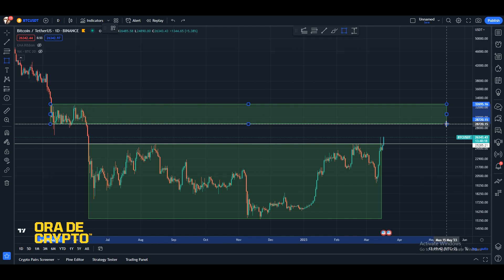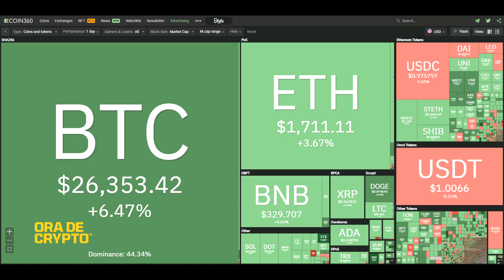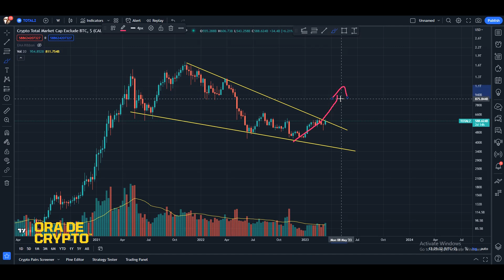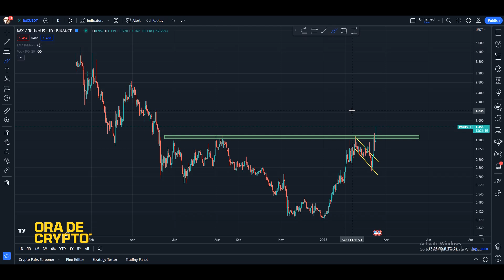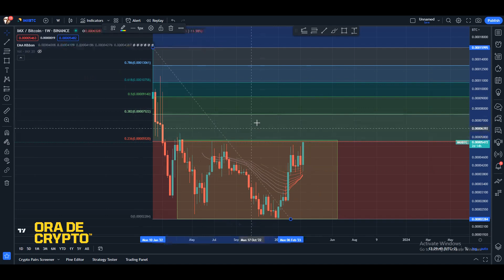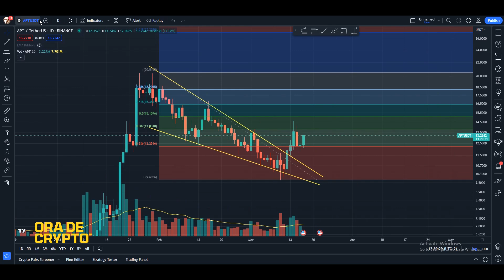BITCOIN TO THE MOON! 26.000$. INCOTRO?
00:00 INTRO
00:12 BITCOIN BURSE DXY
07:32 ETH
08:43 EGLD
09:53 IMX
11:53 APT